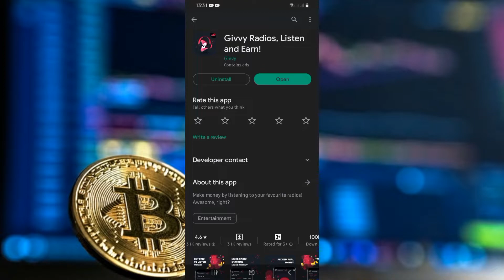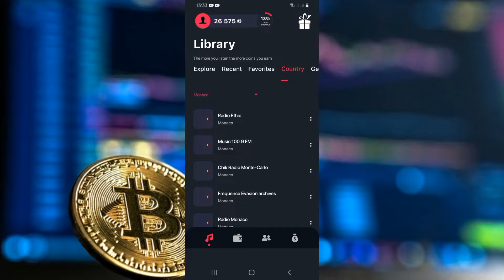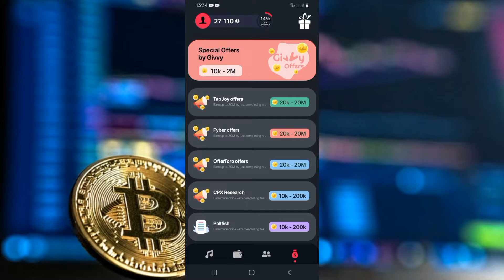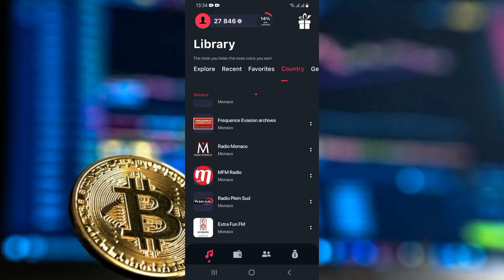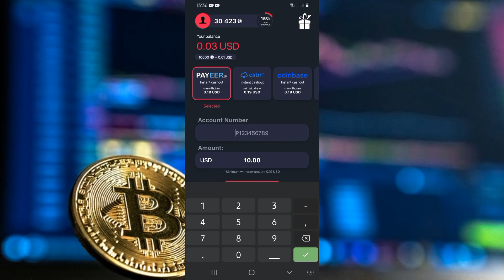🤑አፍጥኑት በሙዚቃ አየተዝናናችሁ ገንዘብ ይስሩ| Earn For Free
✅በቀላሉ Safe Pal Wallet አከፋፈት|How to open safe Pal wallet Easy way
🤑Hey guys it's birr hub you tube channal am gone show you how tomake money with websites,application,bot,airdrop .and so all  how to make money '' 0 - 100$ with in one day,🤑

Investing money online(Like Stock Investing, s&p 500, Stocks To Buy & Invest In, cryptocurrency Trading, online rocking, NFT Investment) tips to get rich, eCommerce business courses(Like Digital marketing, Dropshipping, Affiliate marketing, Ads Management, Shopify.
I Give free online education to all Ethiopians. If you haven't capital to start an investment, I will show you "Starting From 0$" or how to get loans and the Advice from a Lawyer/ attorney. so to get these tips ✅Subscribe to BIRR HUB and Follow me on other social media.

Music
Song/Music: [Tropical House] Declan DP - Wanderlust
License Type:
(declan dp)
Creative Common or Standard Licens